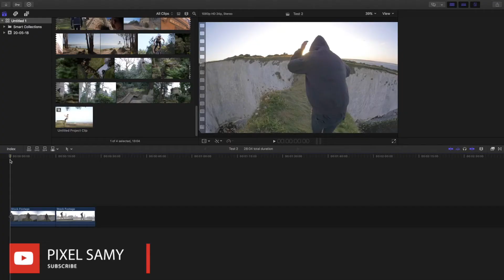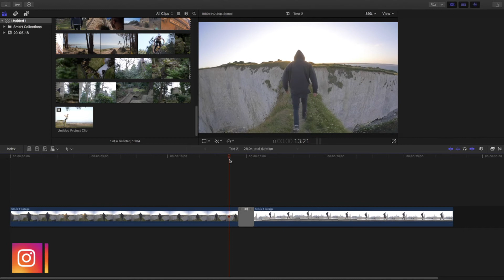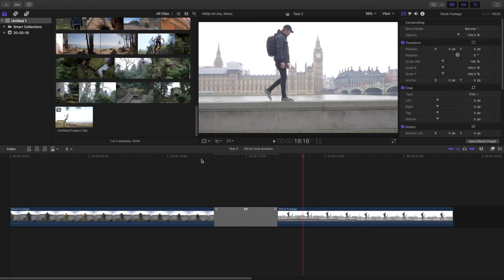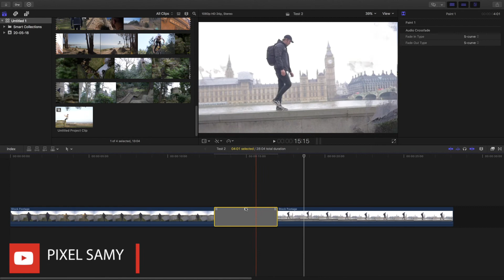Nainoa Langer's Amazing Ink Transition for Final Cut Pro X || 2023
Hey Guys, I'm back with another tutorial. In today's video, I'm going to talk about the Ink Transition Nainoa Langer Used in his Travel Videos!!
If you like the Video then please Subscirbe. ♥️

Gear :
Main Camera
Main Lens
Secondary Lens
Other Lens
Secondary Tripod
Gorilla Pod
External Display
External HDD

Software Used :
Final Cut Pro X